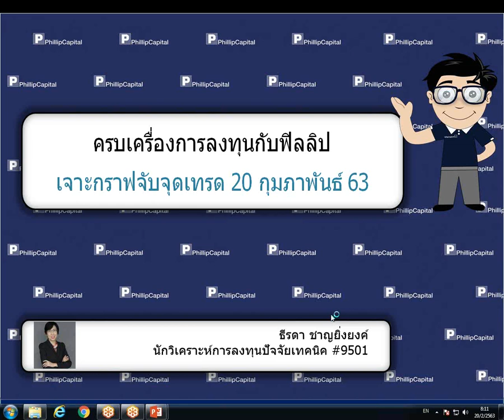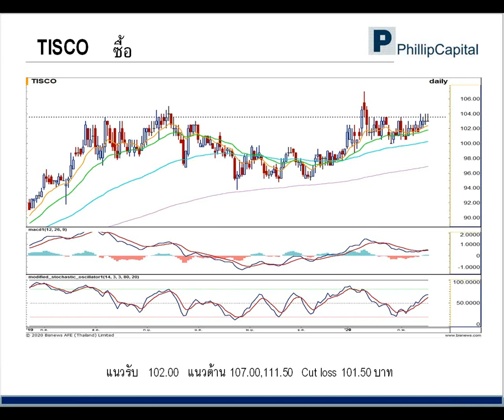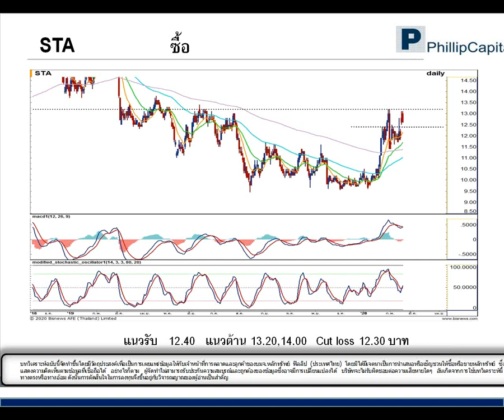เจาะกราฟจับจุดเทรด (20 ก.พ. 63)